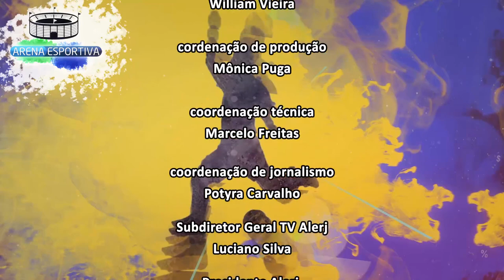ARN VAR BL02 YOUTUBE